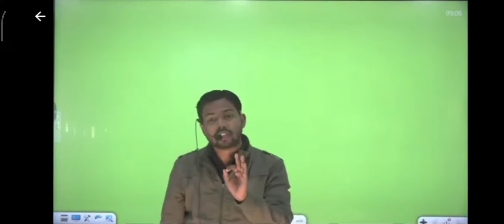HUMACH KE MAROO😀😀😀😀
this is not khan sir official channel so enjoy and like